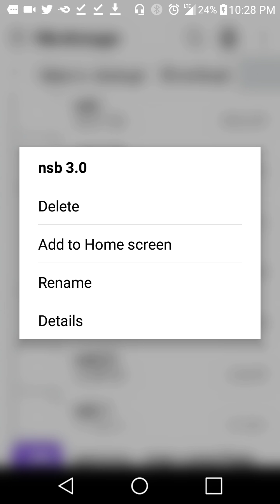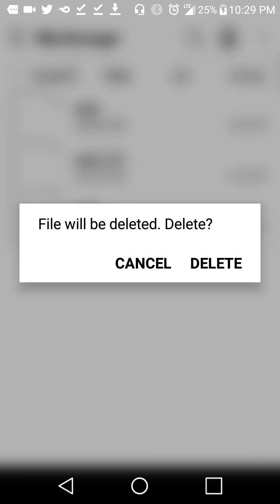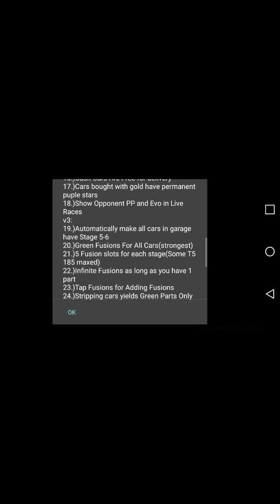csr2 nsb files (old)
working 1654
keys 9000 each
gold 25k
all cars
rename nsb
let it load may take up to 5 mins
click the one on the left

click here for free nsb files